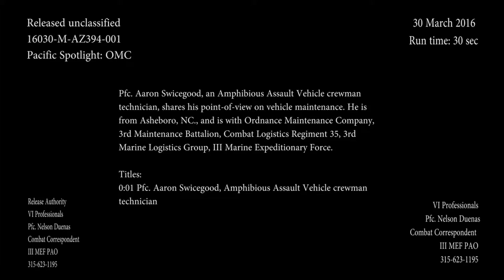Pacific Spotlight: Amphibious Assault Vehicle Crewman Technician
Credit: Nelson Duenas | Date Taken: 03/31/2016
Pfc. Aaron Swicegood, an Amphibious Assault Vehicle crewman technician, shares his point-of-view on vehicle maintenance. He is from Asheboro, NC., and is with, Ordnance Maintenance Company, 3rd Maintenance Battalion, Combat Logistics Regiment 35, 3rd Marine Logistics Group, III Marine Expeditionary Force. (U.S. Marine Corps photo by Pfc. Nelson Duenas/ Released)